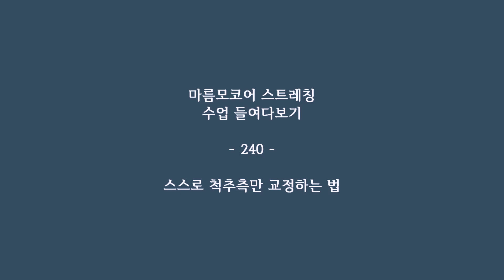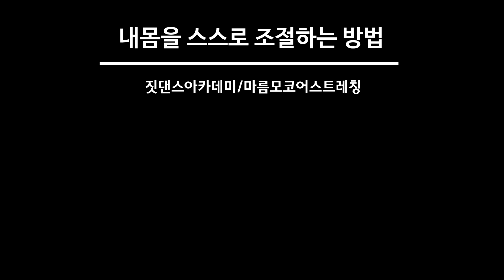[ 척추측만 교정 ] 스스로 틀어진 척추와 몸통을 제자리로 돌려놓는 방법 / 발바닥의 균형부터 체크해 골반 몸통의 정렬 맞추기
측만이 심하지 않으면 측만을 인지하기는 어렵죠. 하지만 그 에너지가 오래 지속되면 측만이 인지될 정도로 심해지는 경우가 있습니다. 척추의 측만은 전신의 불균형이 됩니다. 물론 그 시작이 몸의 어디부터인지 결과만 보고 유추하기 어렵지만 목부터 발까지 좌우의 불균형을 유발하게 됩니다.

초보이신 분들은 좌우의 발바닥과 종아리 정강이의 균형을 잡으면서 정중앙으로 척추를 위치한다는 개념을 익히셔야 합니다. 기준이 모호하면 확신하기 어렵기 때문이죠. 양 종아리머리와 복숭아뼈 사이에 척추를 두려하면서 골반의 좌우 균형과 몸통의 좌우 균형을 인지하면서 교정하는 순서를 나눕니다.